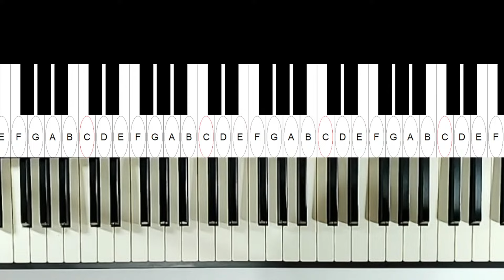聽聽看， 兩個即興有何不同? Autumn Leaves。2024/6/21。